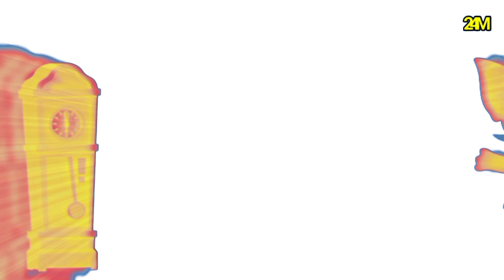Satisfying Mammoth And Elephant Burning Effect || Hickory Dock Effects 🥶